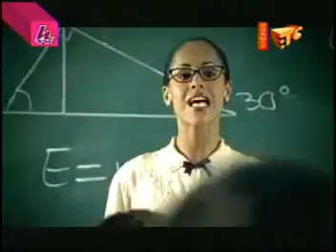As Meninas Xibom bombom